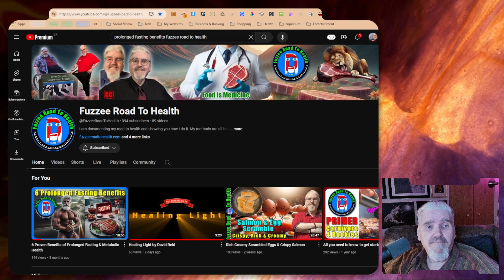6 Day Fast Results VLOG Oct 7 2024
6 Day Fast Results VLOG Oct 7 2024. I completed a 6 day water only fast a couple of days ago. It went well with some interesting results. I also share plans for the next few videos and some other surprises. I also cover my general health the last little while and a neck surgery update.